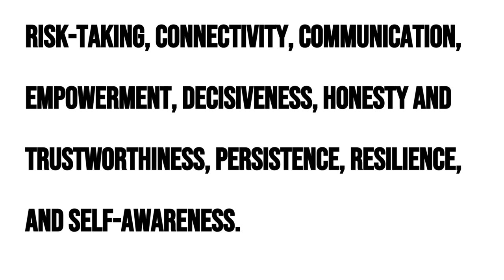Courageous leadership overview